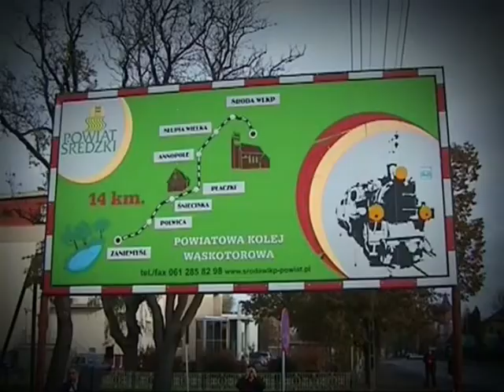THE SOUND OF STEAM IV